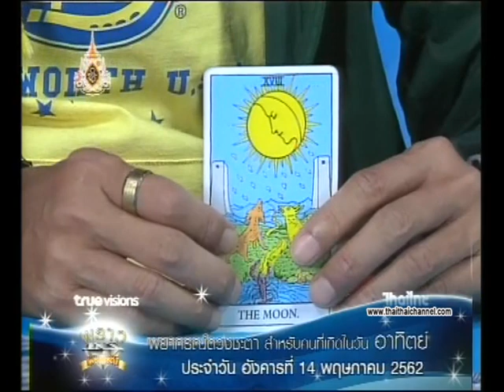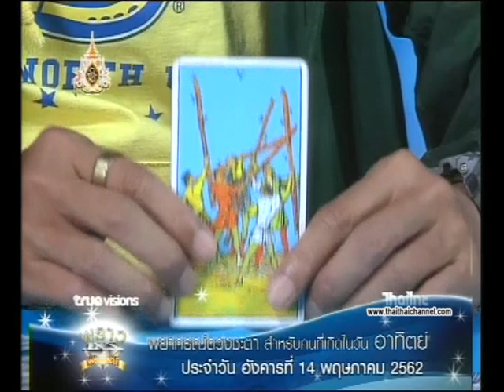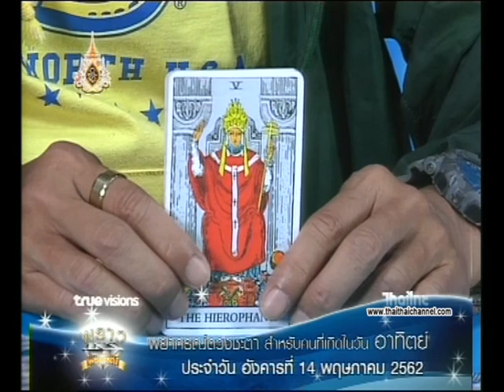เช็คดวงแม่นๆ เกิดวันอาทิตย์ ดวงชะตาประจำวันที่ 14/05/62